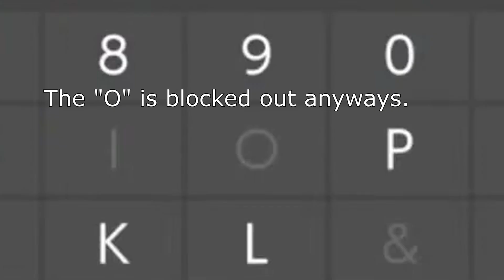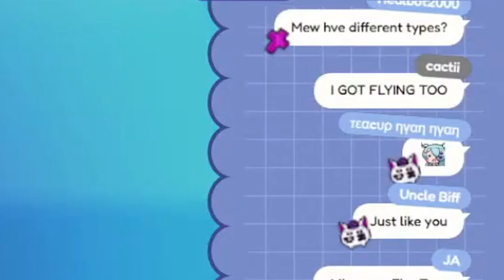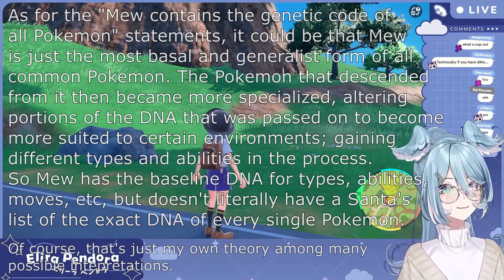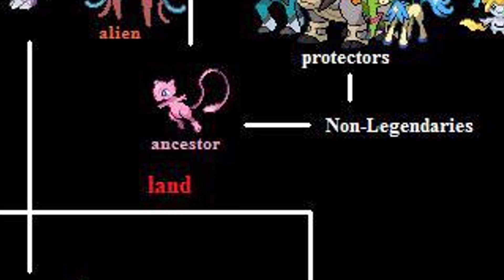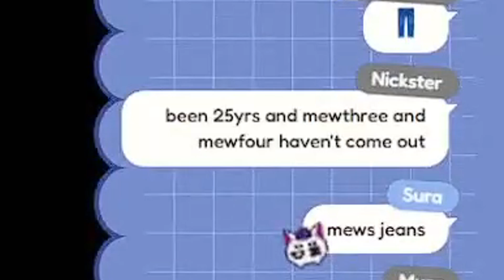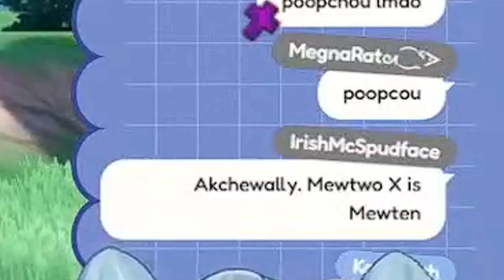[Nijisanji EN] Elira delves into Mew lore ᵃⁿᵈ ᵇʳᶦⁿᵍˢ ᵘᵖ ᵗʰᵉ ᵒᵐᵉᵍᵃᵛᵉʳˢᵉ (Pokemon Violet)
All of this lore and years of build up, and they still can't update Mew's ability beyond "generic Psychic type ability no. 4"

Elira decides to pick up the event Mew during her 12 Hour Wonder Trade challenge (technically only ~10 hours due to having to explain the rules to the viewers and get through the intro). This sparks an opening for the discussion on Mew lore.
Which is basically, "these people think Mew is the ancestor of all (common) Pokemon. Also Mewtwo," and is advancedly "here's a retelling of the entire Pokemon cosmology that explains what are the most likely roles for each Legendary Pokemon."